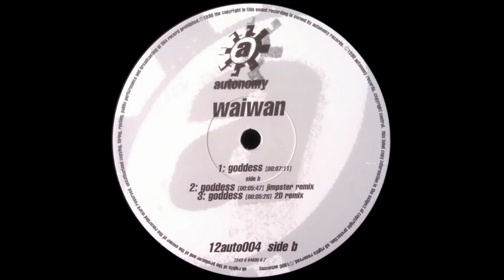Waiwan - Goddess (Jimpster Remix)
1998. Goddess Vinyl, 12"  -  Autonomy
Flute – Andrew Darlison
Vocals – Audrey Okyere-Fosu
Written-By – Waiwan